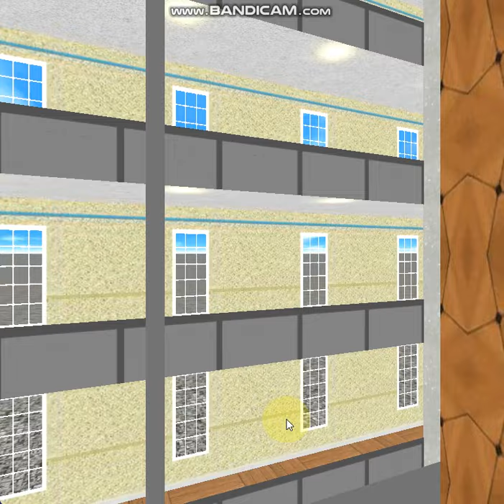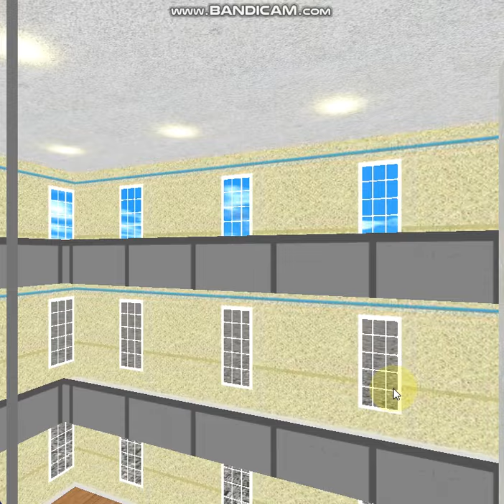98 Hound Road: High Speed Otis Gen2 MRL's (Virtual)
Even more Gen2 MRL's. These are my favorite lifts ever, even virtually.